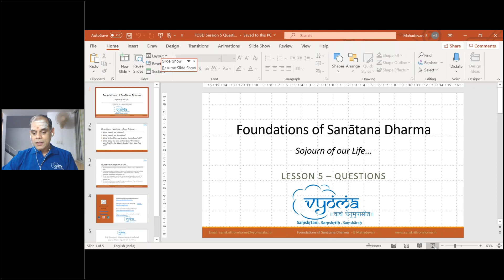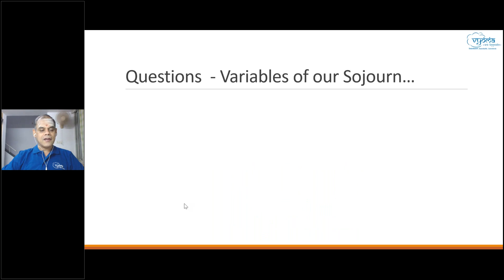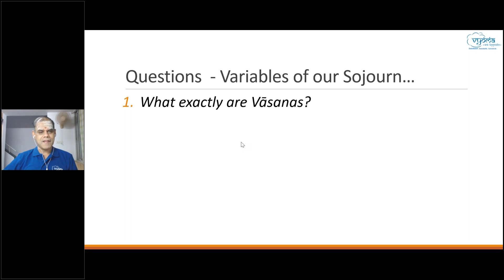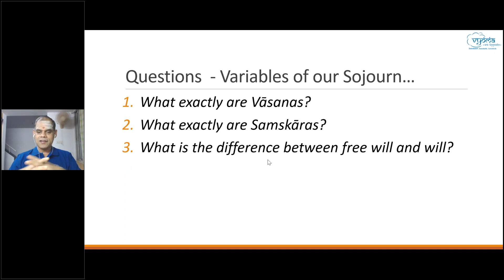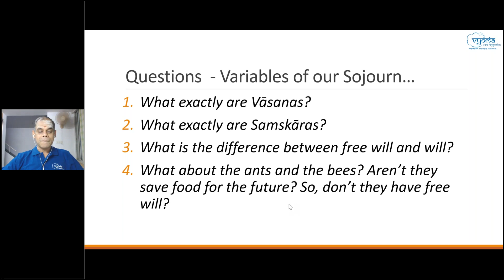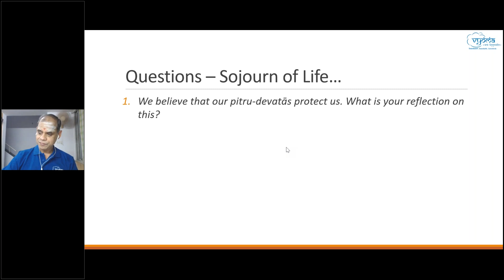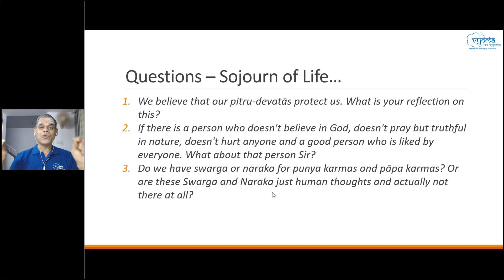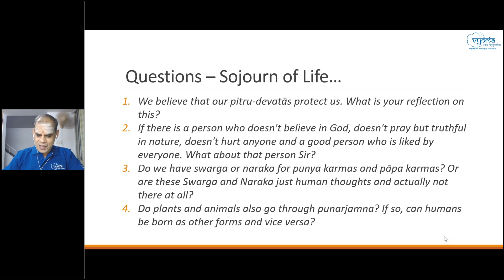24 | Questions from Session 5 | Foundations of Sanatana Dharma | Prof. B Mahadevan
In this video, Questions from Session 5 has been covered.